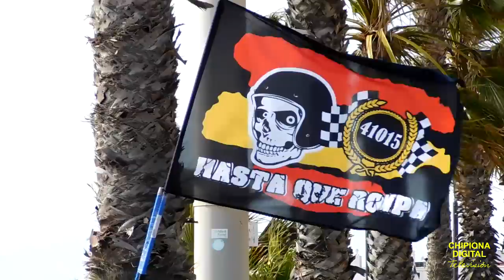Motos en Picoco, Chipiona 5 Mayo 2017 HD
Gracias un año más por dedicarnos una sonrisa. Hasta el pronto !